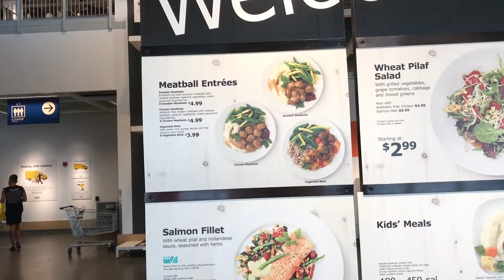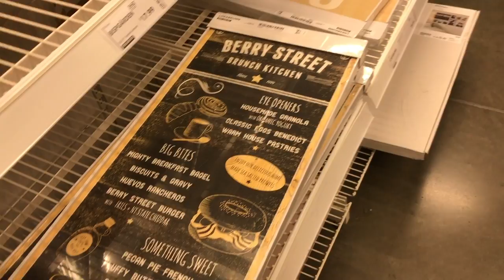UnAdulting at Ikea The Chocolate Cake is a lie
our Monday night at ikea. Had to pick up a few things Everyone the Chocolate cake is a lie.

Thank you for Stopping by and watching. Tell us what you think. Like the video if you enjoyed it. We want to hear from you.

LET’S CONNECT!